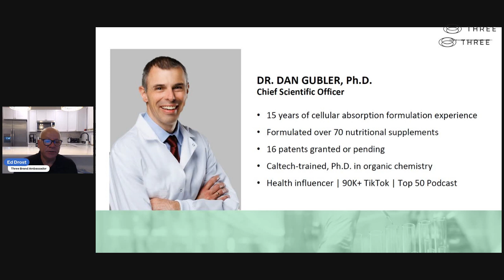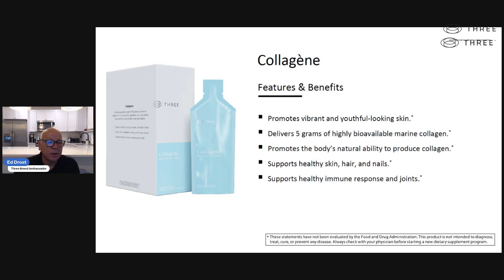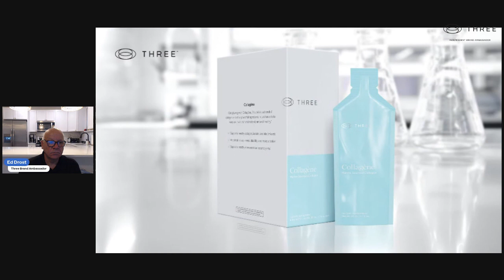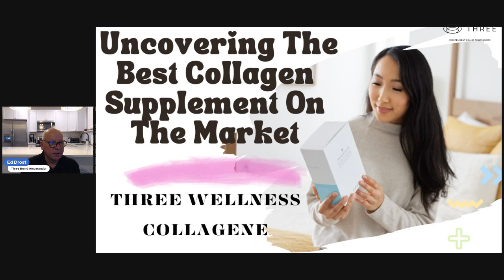Uncovering The Best Collagen Supplement On The Market Three Collagene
Looking to take your skin and hair care routine to the next level? In this comprehensive video, we unravel the mystery behind the best collagen supplements available on the market. By harnessing the power of Search Engine Optimization (SEO), our aim is to bring you the most relevant and valuable information about collagen supplements.

Collagen, an essential protein responsible for maintaining the elasticity and youthfulness of our skin, tends to decline with age. This video dives into the world of collagen supplements, examining their effectiveness, ingredients, and overall quality. Our team of experts has meticulously reviewed numerous collagen products to bring you only the finest recommendations.

Throughout this engaging video, we'll explore various collagen supplement brands and their key features. We'll highlight top-rated options, considering factors such as ingredients sourcing, production methods, potency, and customer reviews. Discover the benefits of collagen supplementation and identify the best product suited to your specific needs.

Furthermore, we'll discuss the factors to consider while choosing a collagen supplement, including nutritional content, potential allergens, and additional ingredients. We'll debunk common myths and misconceptions surrounding collagen supplements, empowering you to make informed purchasing decisions.

To ensure the highest quality content, our team has consulted with renowned dermatologists, nutritionists, and health experts. Their insights and recommendations will provide you with trust-worthy information that is backed by scientific research and real-life experiences.

Are you ready to invest in a collagen supplement that truly delivers exceptional results? Don't miss out on our comprehensive guide revealing the best collagen supplement options available on the market.

Join The Entrepreneurial Movement:
➡️ TEMovement.com